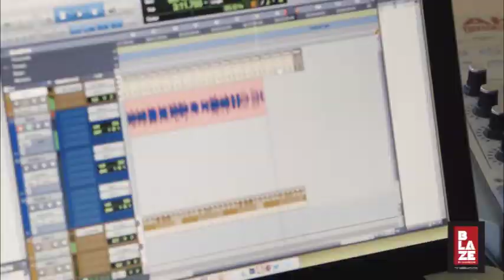A Blaze Hub Journey To Stardom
The Kenyan music industry is growing and increasingly producing new stars every day. The demand for fresh, new talent is growing by the day. However, the current generation of teeniez has failed to produce stars to satisfy their thirst for music and so opt for international teen musicians. To bridge this gap and promote local talent, the Blaze network has partnered with The Insyder to come up with BLAZE HUB: A teen music talent search set to unearth the next generation of music superstars.
This is the journey of Blaze Hub Season 2: 2018